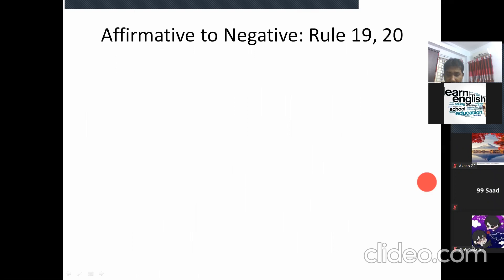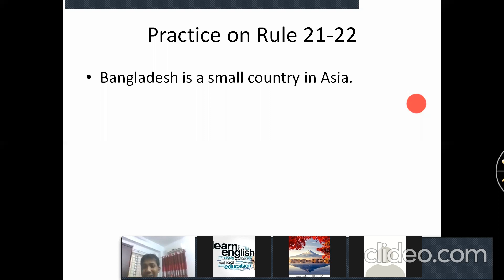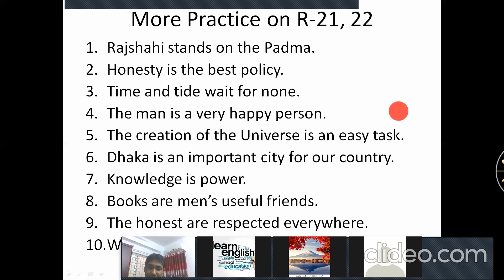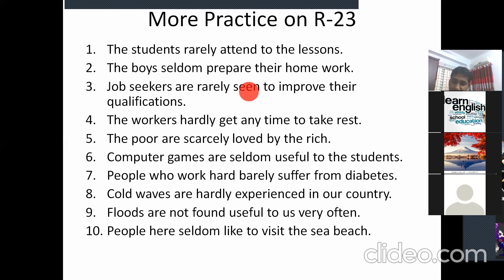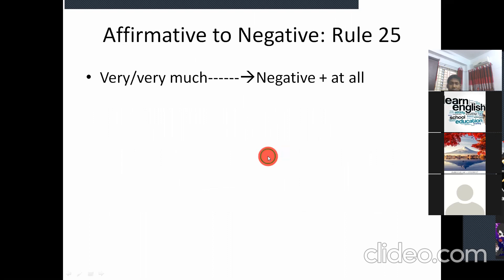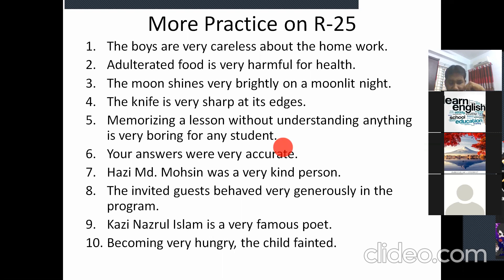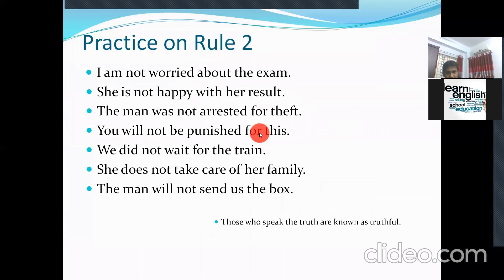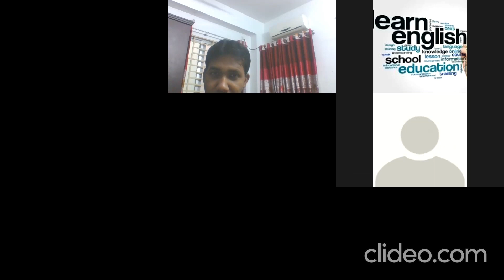22 April 2021 Class: VIII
Regular Class